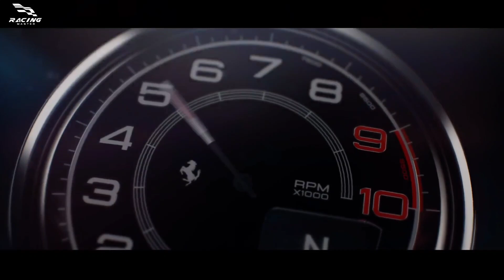Top 5 Open World Racing Games Like Forza Horizon For Android 2023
Hello Friends
Welcome Back to Another Video Today I am Going to Show Top 5 New Open World Racing  Games For Android 2023 and This All Games Are Comes With High Graphics So You Enjoy This Video And Games,

Games In this Video👇👇👇

Intro (0:00)

1.  (01:05)

2.  (02:11)

3.  (03:20)

4.  (04:19)

5.  (05:35)

Outro (06:39)

Video Topic

1. Open World Racing Games for Android
2. Best Racing Games Like Forza Horizon for Android
3. Top Open World Racing Games for Android 2023
4. Android Racing Games with Open World Exploration
5. High-Quality Graphics Racing Games for Android
6. Best Open World Driving Games for Android
7. Multiplayer Racing Games for Android 2023
8. Realistic Car Games for Android
9. Free Roam Racing Games for Android
10. Adventure Racing Games for Android
11. Android Racing Games with Large Open World Maps
12. Best Free Roaming Racing Games for Android
13. Exciting Open World Racing Games for Android
14. Open World Car Games for Android 2023
15. High-Quality Graphics Open World Racing Games for Android
16. Best Offline Open World Racing Games for Android
17. Open World Exploration Games for Android
18. Multiplayer Open World Racing Games for Android
19. Realistic Driving Games for Android
20. Adventure Racing Games with Realistic Graphics for Android
21. Always With RS